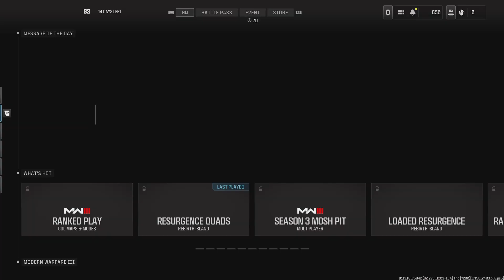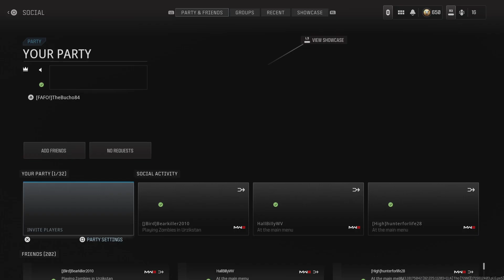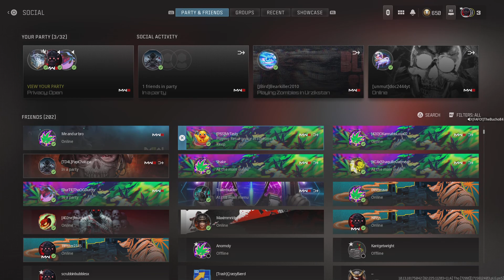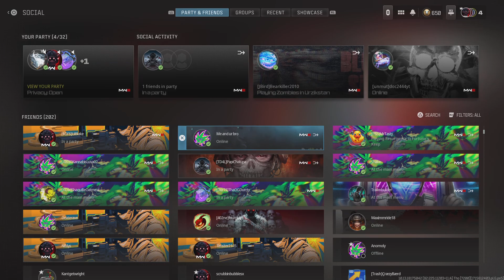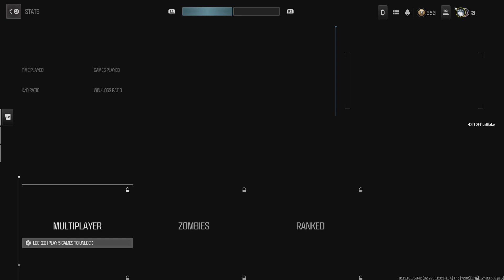Call of Duty_20240514203017